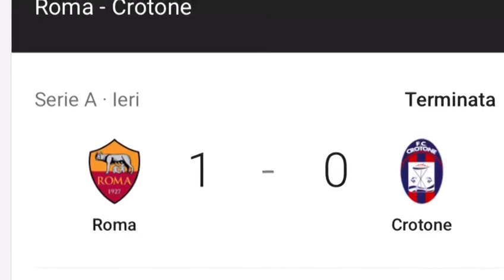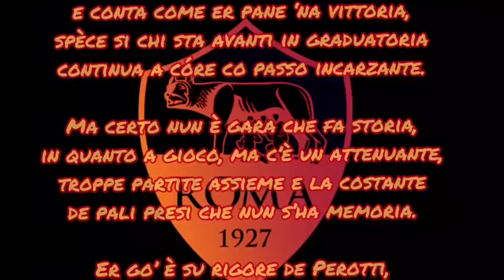Roma - Crotone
Serie a